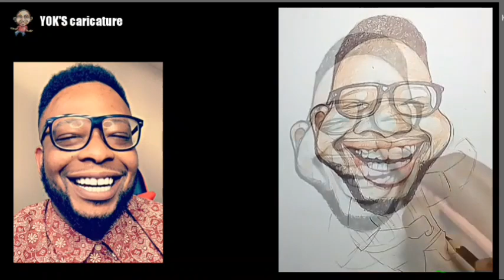How to draw Whaatwaa caricatures || Step by step to draw caricature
Send Mail:
Mr Whaatwaa
5009 Beatties Ford Road
Ste 107-334